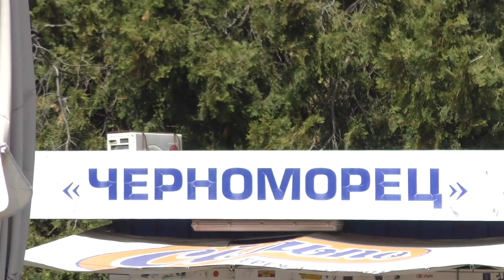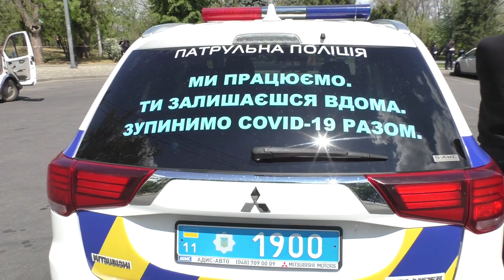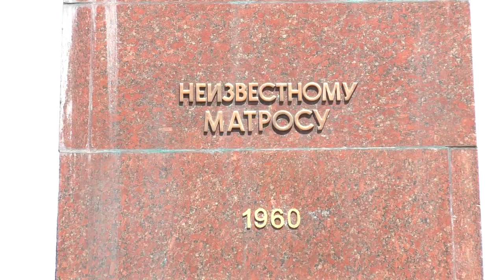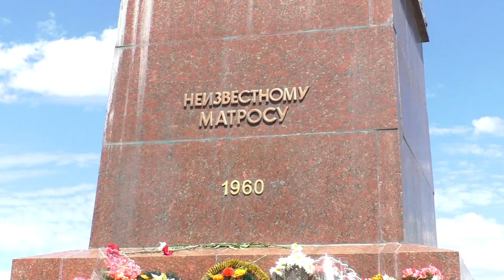День Победы 9 Мая 2020 В Одессе На карантине! С Праздником Наши Подписчики! Как Это Было В Одессе!